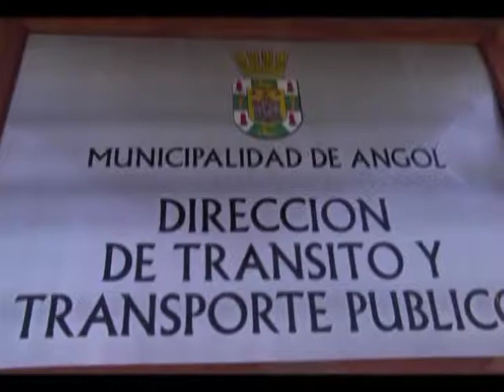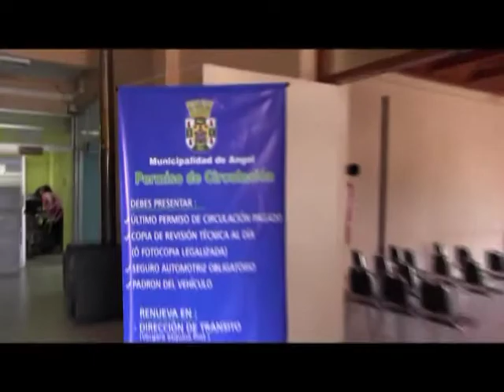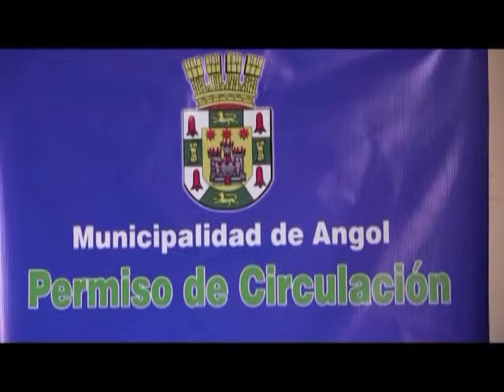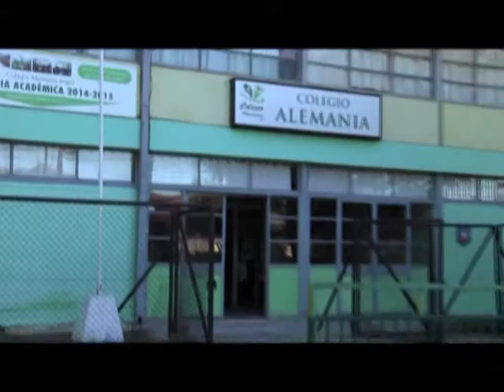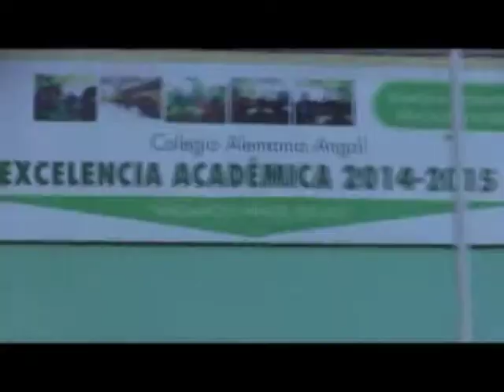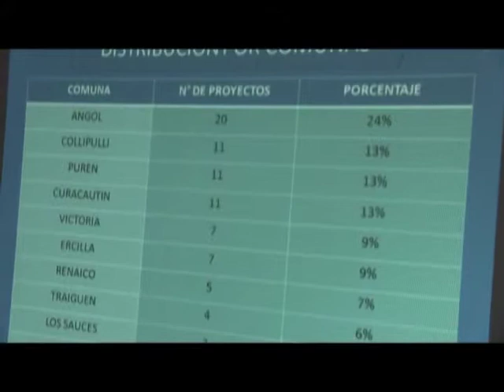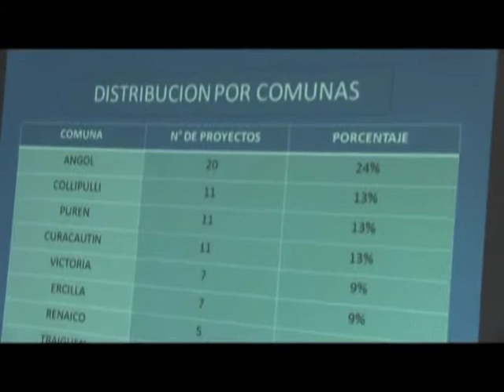NOTICIAS 18 MARZO 2015 CANAL 5TV ANGOL